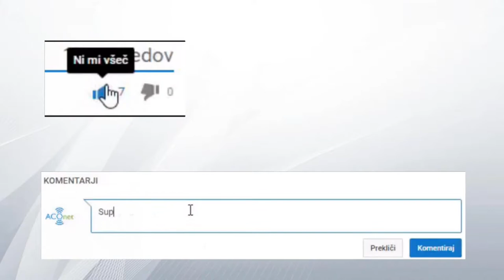Je dobra ideja odpreti računalniški servis?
Danes odgovorim na vprašanje, če je dobro odpreti računalniški servis.

► Muzika v ozadju! ◄

► Dobite obvestila o novih videih! ◄
Kliknite tipko zvonček zraven tipke naročeni na domači strani mojega kanala!

► Hvala vam ◄
Najlepša hvala za gledanje, lajkanje in komentiranje.